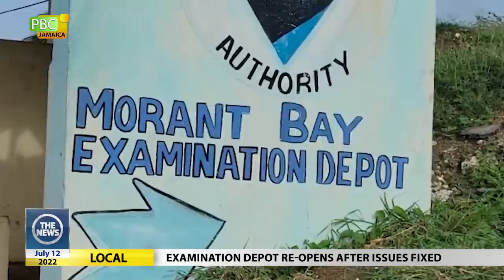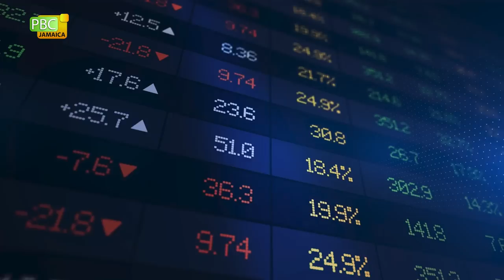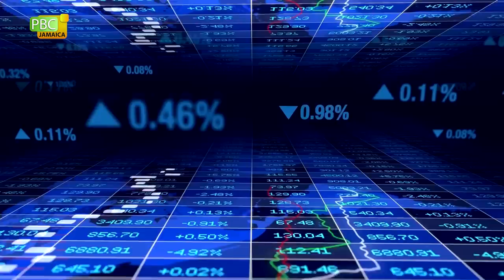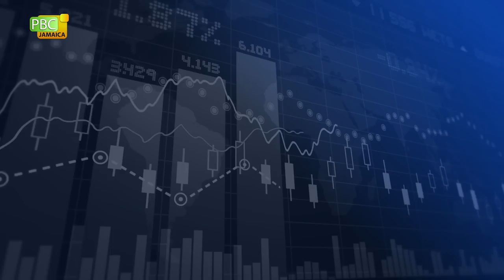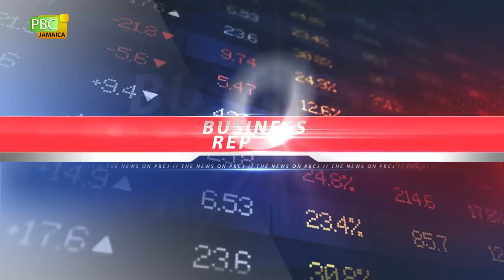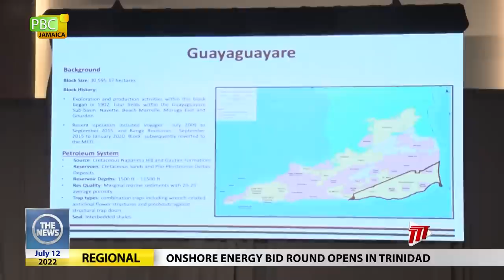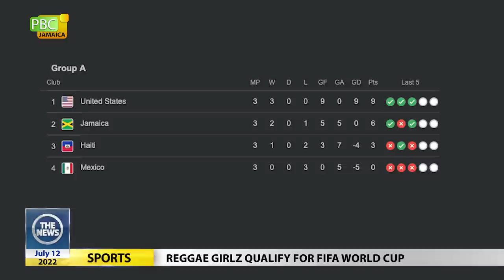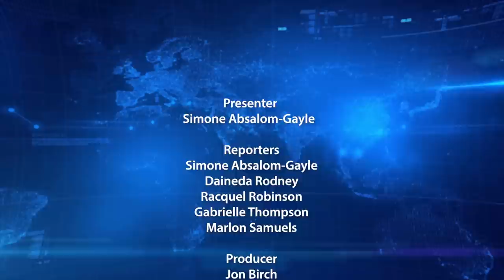The News July 12, 2022